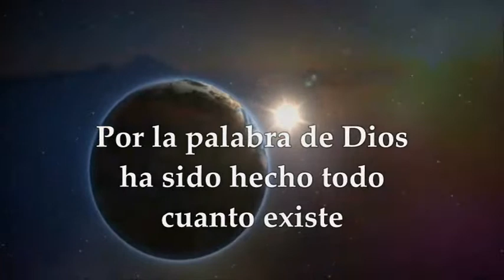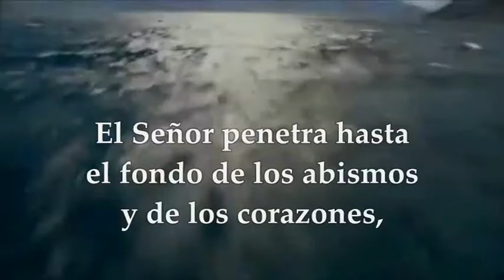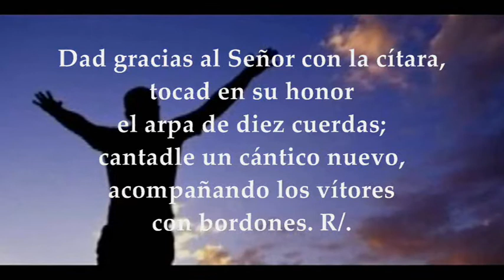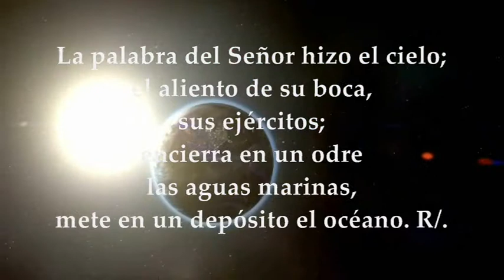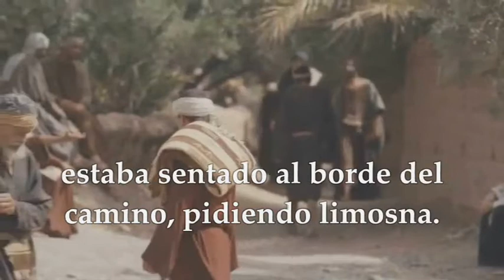EVANGELIO LECTURAS EUCARISTÍA JUEVES MAYO 27 DE 2021 MARCOS 10, 46-52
REFLEXIÓN EVANGELIO DE HOY JUEVES MAYO 27 DE 2021 PADRE SALOMÓN BRAVO HACER CLIC

LECTURAS Y EVANGELIO EUCARISTÍA JUEVES MAYO 27 DE 2021 JUEVES VIII SEMANA DEL TIEMPO ORDINARIO CICLO B Primera Lectura: Del Libro del Eclesiástico o Sirácides 42,15-26 Salmo 32, 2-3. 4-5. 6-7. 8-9 R/. La palabra de Dios hizo el cielo. Evangelio según San Marcos 10, 46-52
JUEVES VIII SEMANA TIEMPO ORDINARIO 2021:
Tiempo Ordinario.
PRIMERA LECTURA
La gloria del Señor se muestra a todas sus obras
Lectura del libro del Eclesiástico 42, 15-26
Voy a traer a la memoria las obras del Señor
y a contar lo que he visto.
Por la palabra de Dios ha sido hecho todo cuanto existe
y el mundo entero está sometido a su voluntad.
Como la luz del sol ilumina todas las cosas de la tierra,
la gloria del Señor llena la creación.
No les concedió a sus ángeles
contar todas esas maravillas,
que el Señor todopoderoso estableció firmemente
como una prueba manifiesta de su gloria.
El Señor penetra hasta el fondo de los abismos
y de los corazones,
y conoce todos sus secretos,
porque él posee toda la ciencia
y conoce el movimiento de los astros;
descubre lo pasado, anuncia lo futuro
y revela los más recónditos misterios.
Ningún pensamiento se le oculta,
ninguna cosa se le escapa.
Aquel que existe antes que el tiempo y para todo tiempo,
dio esplendor y grandeza a las obras de su sabiduría.
Nada se le puede añadir,
nada se le puede quitar
y no necesita consejero.
¡Qué preciosas son las obras del Señor,
y eso que apenas una chispa es lo que vemos!
En el universo todo vive y dura para siempre
y obedece al Señor en todo momento.
Todas las cosas difieren entre sí,
y sin embargo, se complementan.
Nada de lo que ha hecho el Señor es inútil;
cada una de ellas afirma la excelencia de la otra.
¿Quién se cansará de contemplar la gloria del Señor?
SALMO RESPONSORIAL 32, 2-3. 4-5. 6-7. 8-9
R/. La palabra de Dios hizo el cielo.
Dad gracias al Señor con la cítara, tocad en su honor el arpa de diez cuerdas;  cantadle un cántico nuevo,  acompañando los vítores con bordones. R/.
Que la palabra del Señor es sincera,  y todas sus acciones son leales;  él ama la justicia y el derecho,  y su misericordia llena la tierra. R/.
La palabra del Señor hizo el cielo;  el aliento de su boca, sus ejércitos;  encierra en un odre las aguas marinas,  mete en un depósito el océano. R/.
Tema al Señor la tierra entera, tiemblen ante él los habitantes del orbe: porque él lo dijo, y existió, él lo mandó, y surgió R/.
EVANGELIO
Maestro, haz que pueda ver
En aquel tiempo, al salir Jesús de Jericó con sus discípulos y bastante gente, el ciego Bartimeo, el hijo de Timeo, estaba sentado al borde del camino, pidiendo limosna. Al oír que era Jesús Nazareno, empezó a gritar: "Hijo de David, Jesús, ten compasión de mí." Muchos lo regañaban para que se callara. Pero él gritaba más: "Hijo de David, ten compasión de mí." Jesús se detuvo y dijo: "Llamadlo." Llamaron al ciego, diciéndole: "Ánimo, levántate, que te llama." Soltó el manto, dio un salto y se acercó a Jesús. Jesús le dijo: "¿Qué quieres que haga por ti?" El ciego le contestó: "Maestro, que pueda ver." Jesús le dijo: "Anda, tu fe te ha curado." Y al momento recobró la vista y lo seguía por el camino.